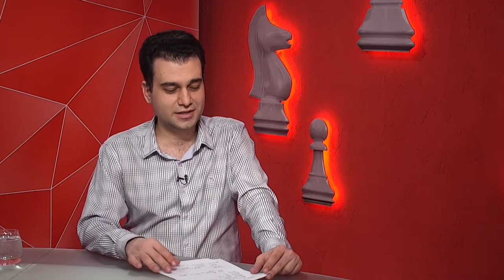Руслан Ключник про запровадження карантину та його наслідки - "Шах і мат"